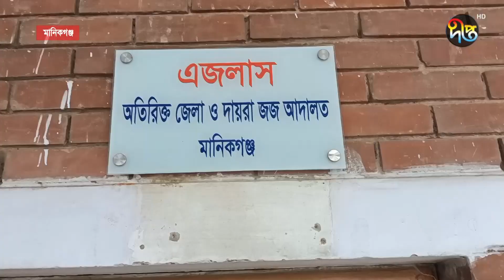মানিকগঞ্জে প্রাইভেটকার চালক হত্যা মামলায় ২ জনের মৃত্যুদন্ড,৪ জনের যাবজ্জীবন ||Deepto News